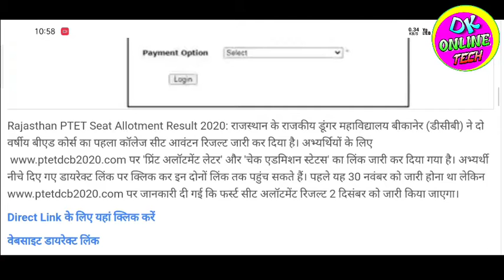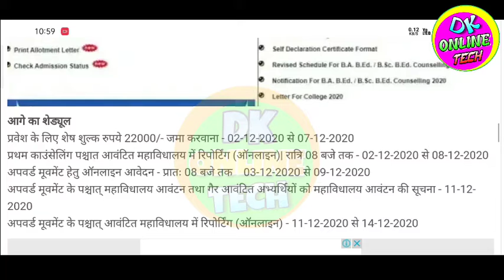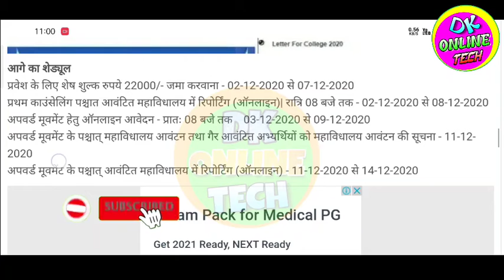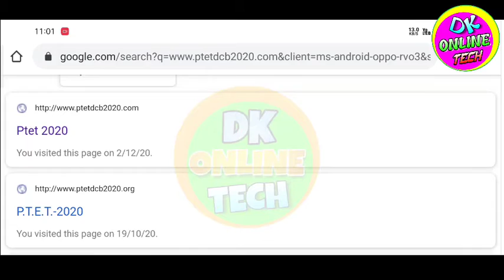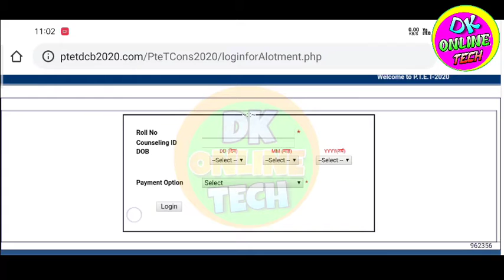PTET ba first Seat Allotment Result 2020 | ptet BA 1st Seat Allotment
tag.
PTET Seat Allotment Result,
Rajasthan PTET Seat Allotment Result 2020,
Ptet first allotment seat result 2020,
How to check PTET first allotment seat,
Rajasthan PTET result kaise check kren,
Ptet admission status check online,
ptet allotment letter download kaise kren,
How to download PTET allotment letter,
download ptet first allotment letter 2020,

Br technical
B R TECHNICAL
HELP IN HINDI
help in hindi
dkonlinetech
dk online tech